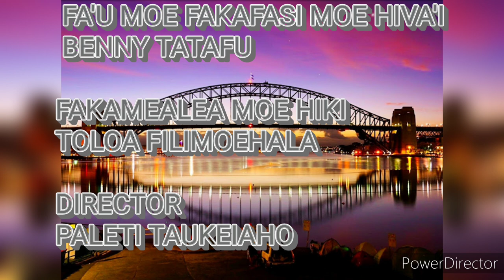MELESUNGU LAUTEAU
Hiva-MELESUNGU LAUTEAU

FA'U MOE FAKAFASI MOE HIVA'I : BENNY TATAFU
FAKAMEALEA MOE HIKI : TOLOA FILIMOEHALA JR

PHOTO EDIT - Dj-Kina Moala

DIRECTOR - PALETI TAUKEIAHO